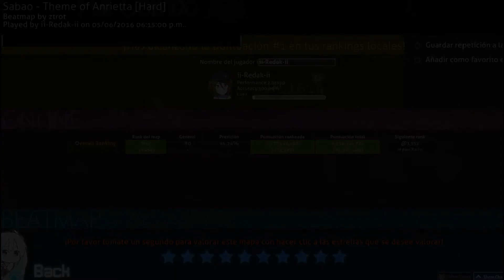Osu! Sabao - Theme of Anrietta [ Hard ]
Sabao - Theme of Anrietta] .